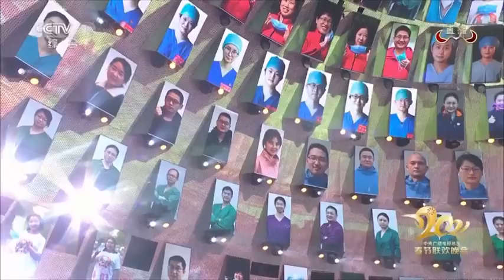Vengo Gao "Tomorrow Will Be Better", 2021 Spring Festival Gala 高伟光 春晚 《明天会更好》